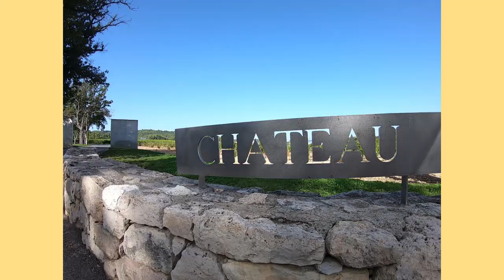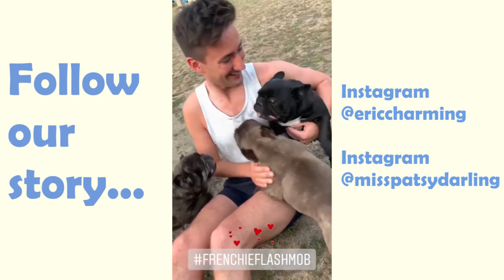French Bulldogs Tour the South of France!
Join French Bulldogs Eric Charming & Miss Patsy Darling on an epic tour of the South of France!
Starting in the lush Brenne national park with a family reunion.. the tour takes us from the fabulous Chateau La Coste next to Aix-en- Provence to the magnificent waterfall of Castle Hill in Nice & a colourful finale in Lyon!
Next stop.. Italy!